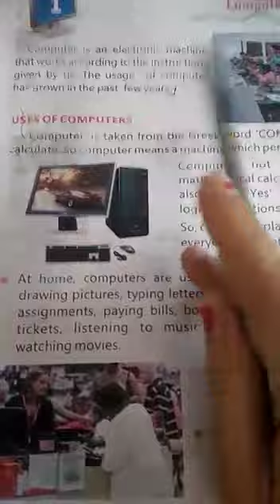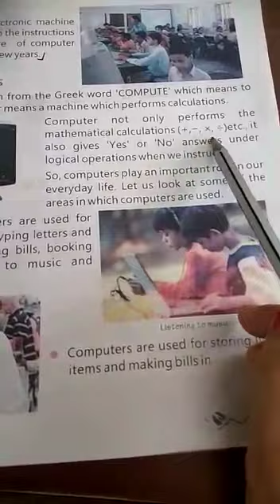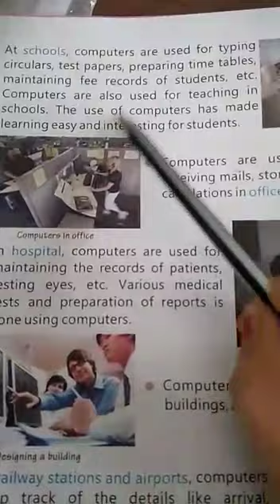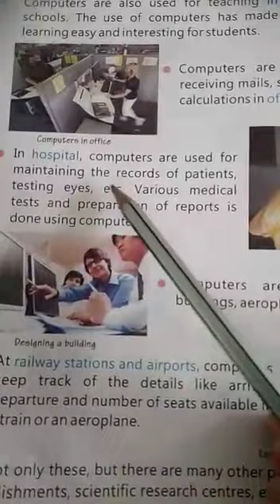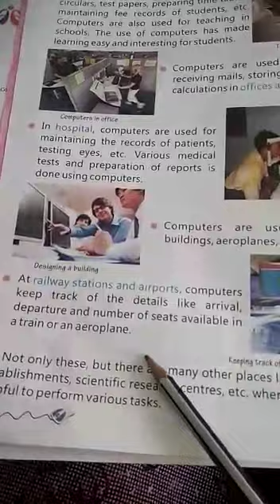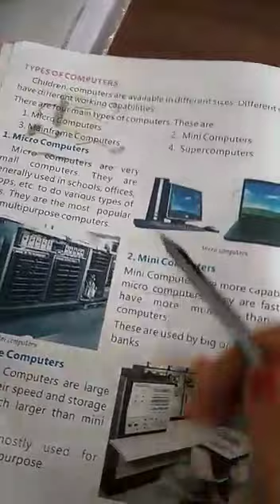COMPUTER BASIC I CHAPTER 1 (CLASS 3RD) 2021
COMPUTER BASIC

CHAPTER 1

(CLASS 3RD) 2021